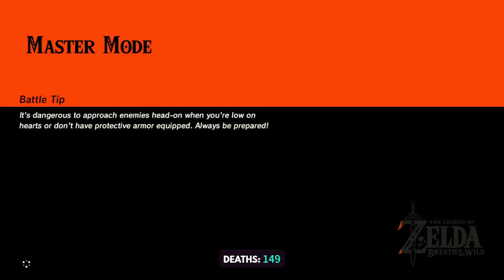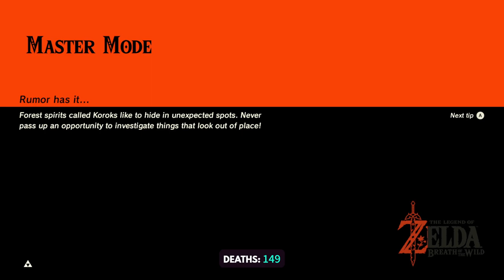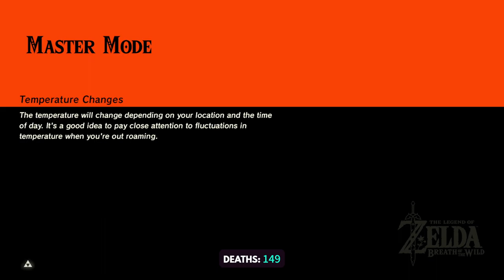TildeShambles - The Legend Of Zelda: Breath Of The Wild - Part 19